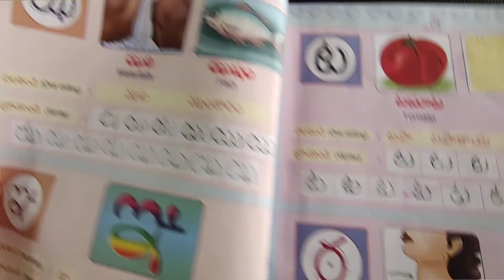How to draw a cute Fish/ Easy Fish drawing step by step tutorial for beginners/ drawing pictures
How to draw a cute Fish step by step tutorial for beginners
drawing images
drawing ideas
drawing pictures